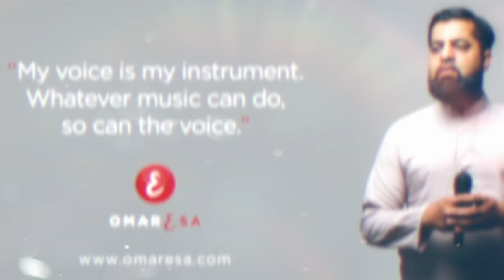Omar Esa - GIRLFRIEND (Nasheed Short Drama) (*MUST WATCH TILL END*)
VOCALS ONLY Nasheed LIKE ALWAYS Alhamdulillah! - WATCH AND SHARE!

Bismillahirrahmanirraheem Assalamu Alikum - Peace and Love my brothers and sisters. Please buy my latest album 'ALLAH AND HIS BELOVED' which when released back in April 2021 charted in the mainstream UK chart, being the 4th most downloaded album in the whole of the UK from charting week 9th April to 16th April 2021 Alhamdulillah Rabbil Alamin. This achievement made my album the first nasheed album to ever do this and also making history by being the first nasheed album to chart in the official iTunes mainstream UK chart by peaking at number 3, this is all thanks and praises to Almighty Allah (subhanahu wa ta'ala) alone. Keep supporting me by downloading my new album or steaming - Also if you don't have access to iTunes, amazon, Spotify, Apple Music etc etc you can download the album (MP3)